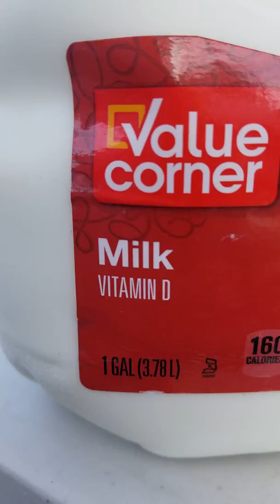Arif drinking whole milk & at Capirol Flea Market on Friday. San Jose, Ca.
Its 8:54am (in the morning).